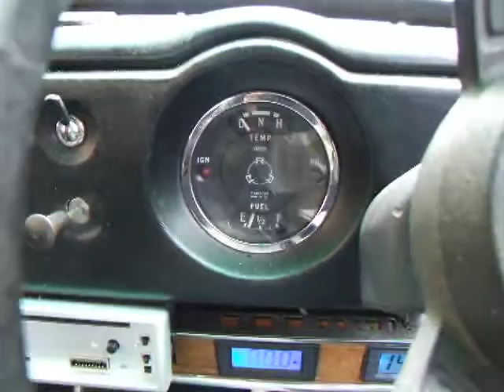Naughty Reliant Rebel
What is that noise?
Is she about to die again?